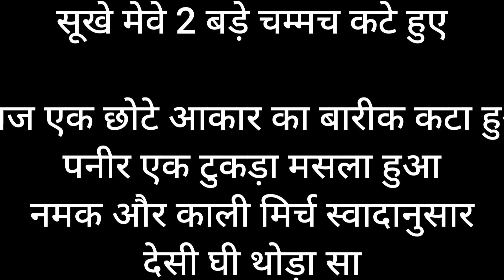मखाना मीठा नमकीन स्नैक्स और राजसी पराठा